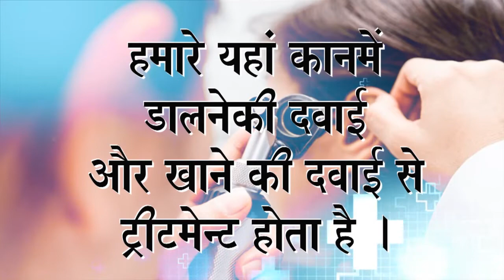Praveen Surana || Deaf Cure Center || Ahmedabad